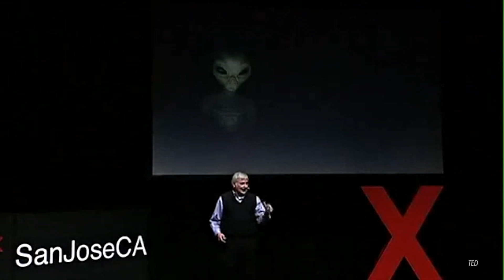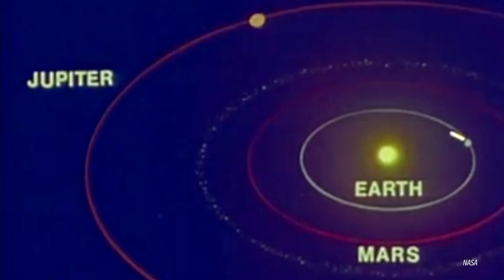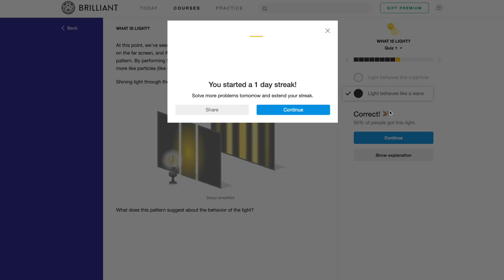We'll Find Aliens by 2040, Here's How (feat SETI's Seth Shostak)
Aliens are out there, and we're going to find them before today's kids graduate college.
and when you sign up with this link it tells them you came from Uno Dos of Trace.

Fast radio bursts from deep space may be explained by extraterrestrials, the U.S. military released footage of possible alienspacecraft, and the interstellar object from 2017 behaved weirdly - maybe it was aliens! We have lots of examples of alien encounters in the news today, but there's really only one way we're going to *know* aliens are out there… and I've got the answer directly from the senior SETI astronomer himself, Seth Shostak.

Much of the stock footage provided by talented artists who graciously posted their work for open access on Pixabay, Pexels, and Unsplash. Thank you!

Follow me on the tweet-machine, insta and the network for babies and your aunt's far-wing posting.

~~~  LYNX  ~~~
There are so many habitable planets that we know of, here's a couple of the catalogs so you can pick your new home

Want to watch the full US military videos? The successful New York Times has them here

===  SPECIAL THANKS  ===
To ALL my patrons, and to YOU for taking the time to watch this video! Please, if you have just a second, share the video or the channel with your friends so we can grow and do even more!

P.S - I dug through the New York Times archive (wonderfully named, the Times Machine) you can find numerous stories about UFOs. I put a few together that I cut from the piece. In 1947, a pilot saw a flying formation that just exceeded the speed of sound at a time that wasn't yet reality, in the 50s flying saucers didn't seem to have propulsion systems which were well known at the time, and in the 80s abductees and spotters said the aliens told them they want to 'make peace' and 'help us rebuild' -- you know because of the Cold War. They sure are keeping pace with technology and politics.
P.P.S - Then, in the 80s, a tool maker in Michigan took pictures of alien craft and showed them to the Times -- and yet, today our modern Naval officers chased down the radar blips and said the craft must be invisible or cloaked or something. Why would crafts that lit up the night skies like 'Yankee Stadium' as one spotter said, suddenly invisible to everything but the most advanced radar! How convenient.